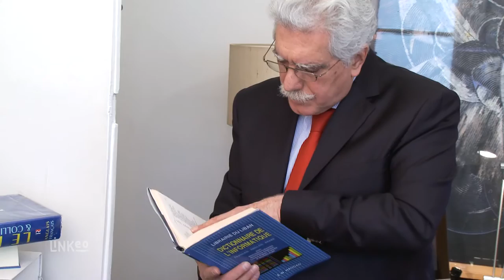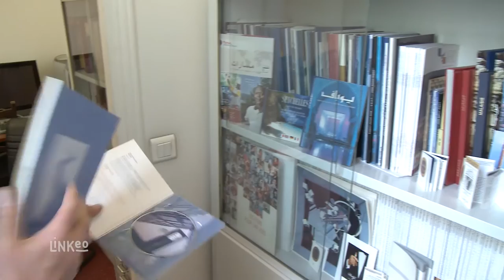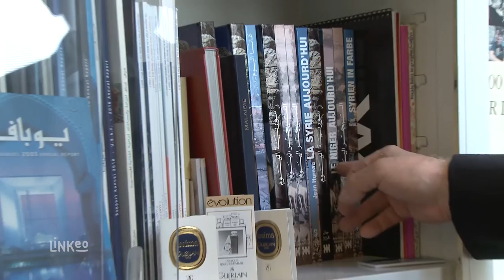Traduction en arabe (livre, vidéo, publicité..) : INTER ARABE TRADUCTION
INTER ARABE TRADUCTION situé à Paris 2ème est spécialisé dans la traduction de et vers l’arabe depuis bientôt 40 ans.

Nos clients sont différents services de l'administration française, des ministères, des grandes sociétés françaises et de nombreuses PME-PMI.

Notre société s'est également développée dans l'adaptation pour sous-titrage (longs et courts métrages, documentaires, films publicitaires, etc.).